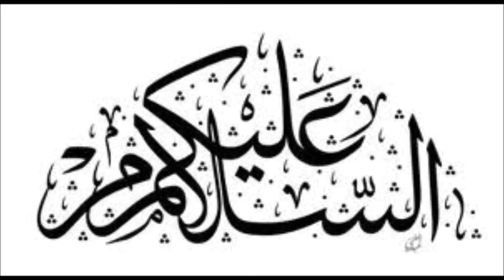Jahez Lena Wale Ye Video Zarur Dekhin | Hazrat Imam Ali as | Jahez in Islam | Haqeeqat Ki Duniya